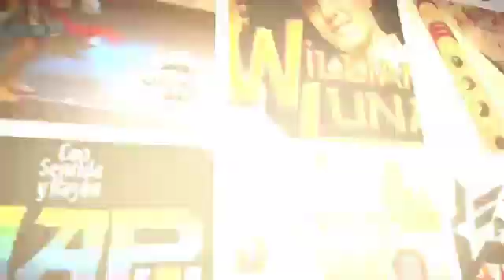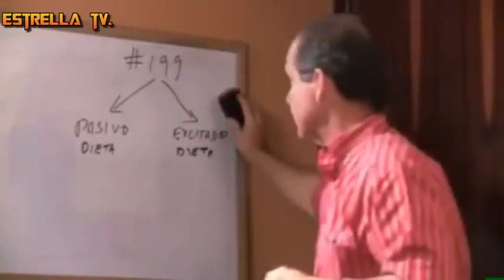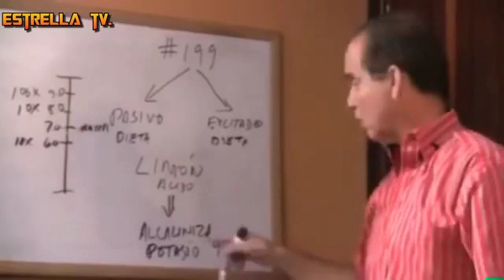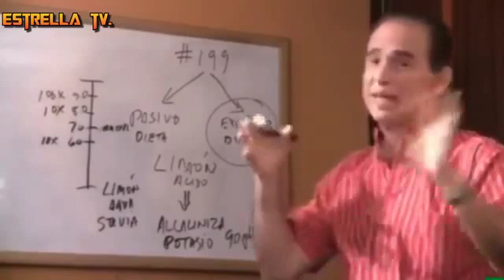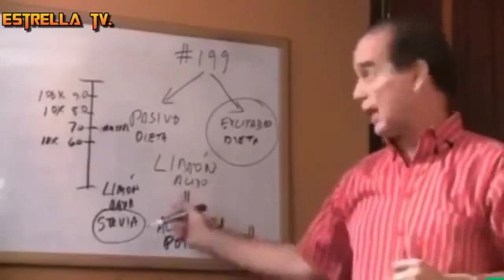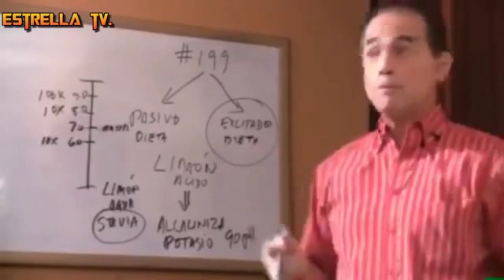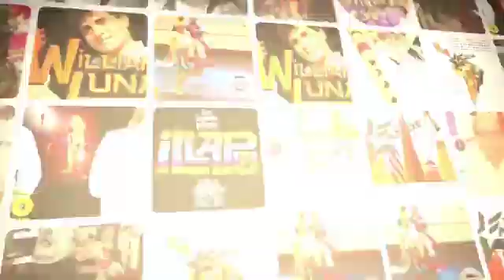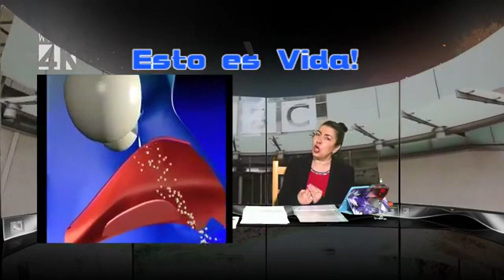ESTO ES VIDA! /Tercer programa 27/04/2019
Esto es vida nuestro tercer  programa desde Londres Inglaterra
hoy con los siguientes temas:
1.- LA FELICIDAD
2-  LAS ALERGIAS
3. -EStrategias para un avida mas brillante.
4.- Entrevista especial : Sebastian Ardoain y Marzena Ardoain .
     sobre Ayubeda.
5.- Tips de medicina natural (El Limón)